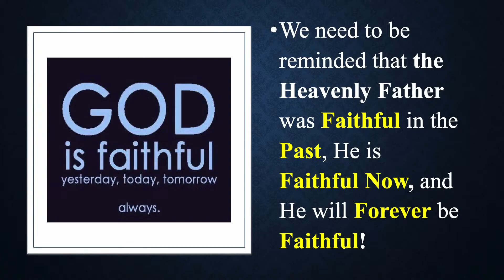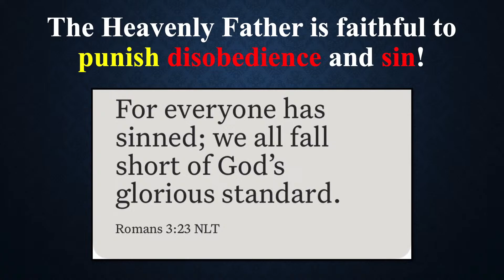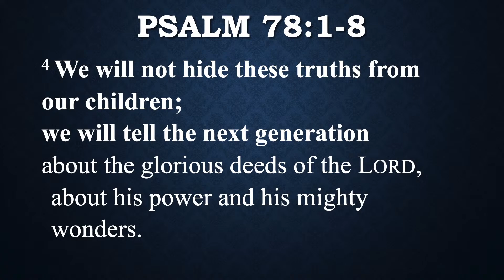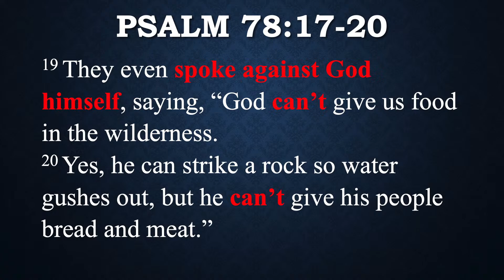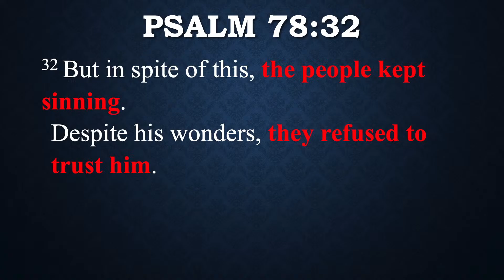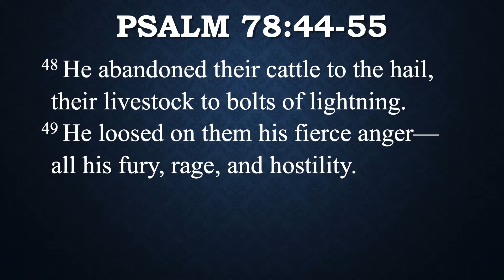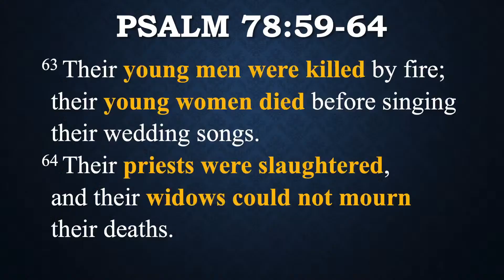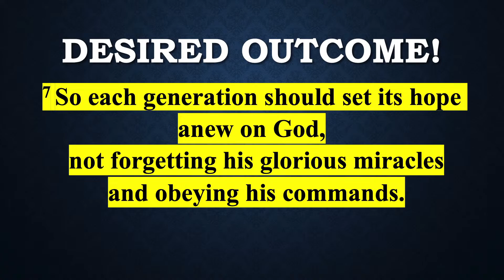Faithful Father - Week 6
The Father is Faithful to Punish Disobedience & Sin
(The Father's Anger)
Psalm 78